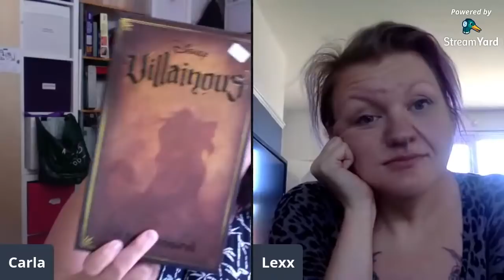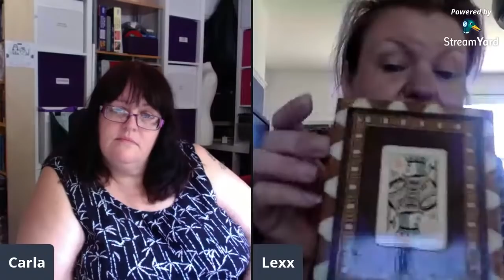Whatever This Is! With Car Boot Haul! And Lexx!